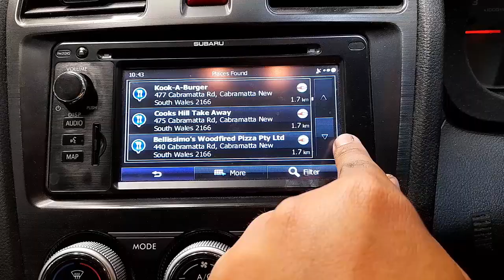WRECKING 2013 SUBARU XV 2.0L PETROL/SAT NAV AUTO C35750